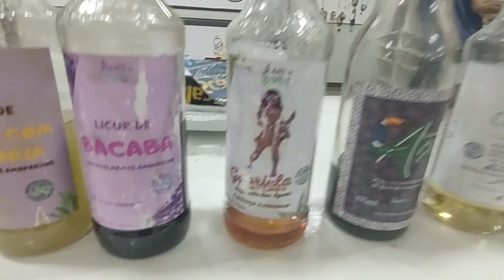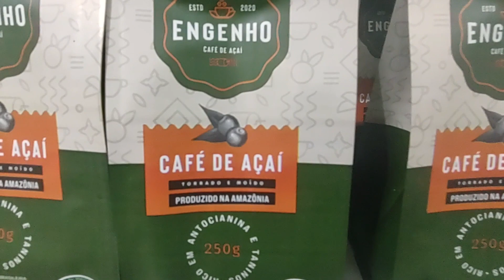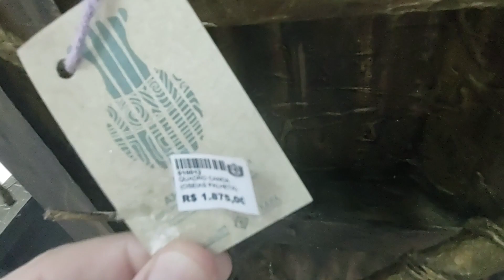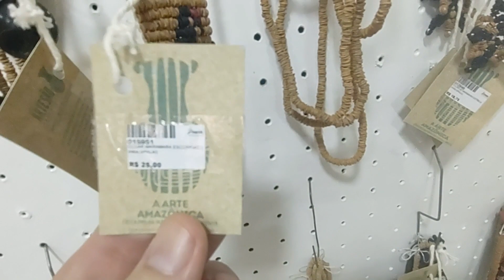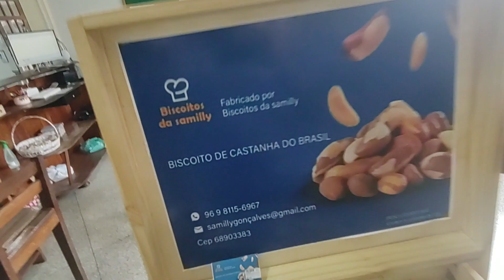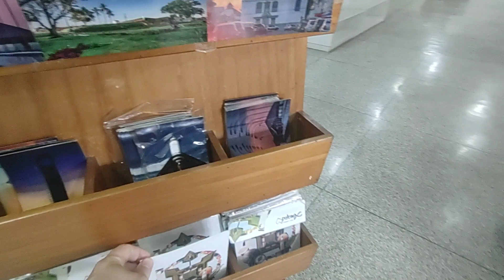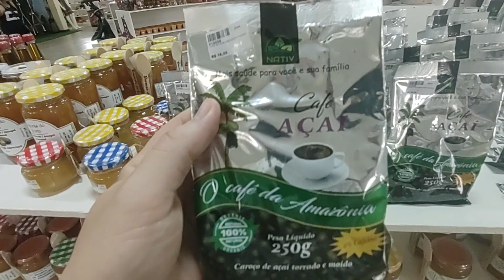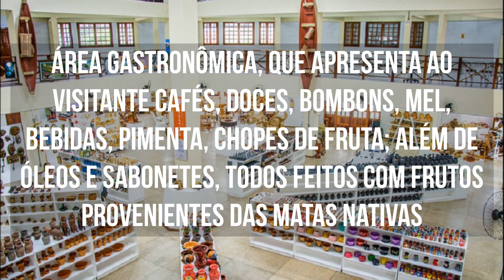Casa do Artesão: visite o lugar que reúne arte, gastronomia e cultura regional na orla de Macapá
Aos fins de semana, uma opção de passeio para moradores de Macapá e turistas é a Casa do Artesão, ponto de referência quando se trata de variedade em artesanatos. Lá, é possível encontrar peças em madeira, cerâmica, sementes e em cipó, além de biojoias, óleos, sabonetes e outras manualidades.

O local foi revitalizado pelo Governo do Amapá em 2022 e, agora, também apresenta um setor gastronômico, com bebidas, doces, cafés, pimentas, mel e bombons com sabores de frutas regionais.

Ao estimular o trabalho artesanal, o Governo do Amapá incentiva a economia criativa, valorizando as habilidades e os talentos individuais e coletivos para geração de emprego e renda. Confira!